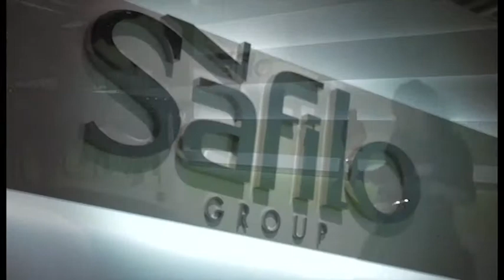Safilo Mido 2012